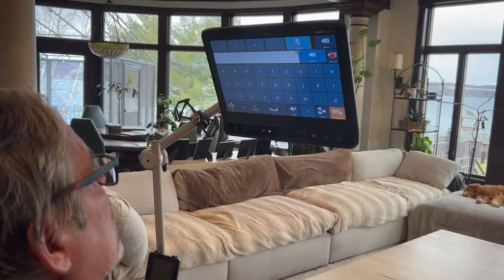Arthur Blank: Business, Family, and the Power of Giving Back | Tim Green's Nothing Left Unsaid #30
Arthur Blank, co-founder of Home Depot and owner of the Atlanta Falcons, shares his remarkable story of resilience and leadership. From growing up in a single-parent household to building one of America’s most successful companies, Arthur reflects on the values instilled by his mother, overcoming personal and professional challenges, and the importance of giving back to the community. He discusses his journey with the Falcons, the core principles that guide his businesses, and how family remains at the heart of everything he does. Join us for a compelling conversation about perseverance, purpose, and the impact of leadership.